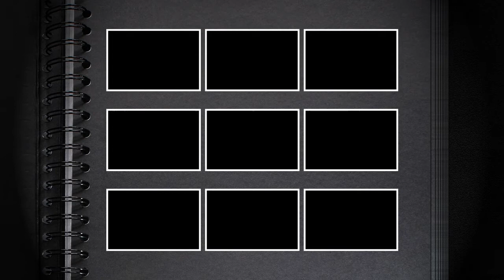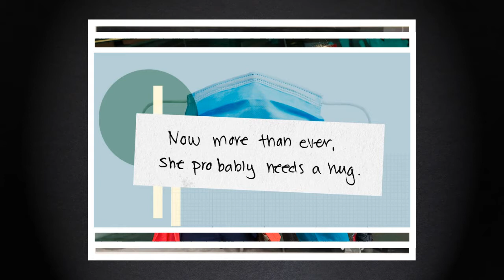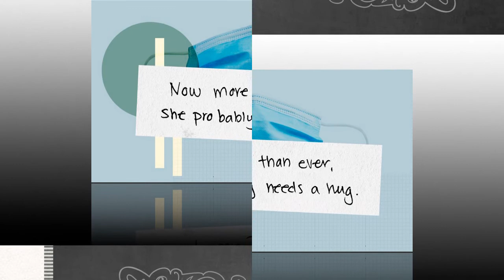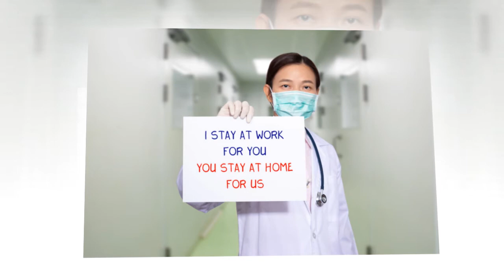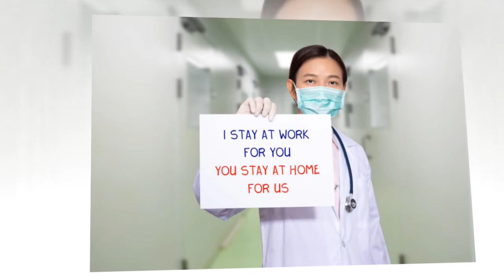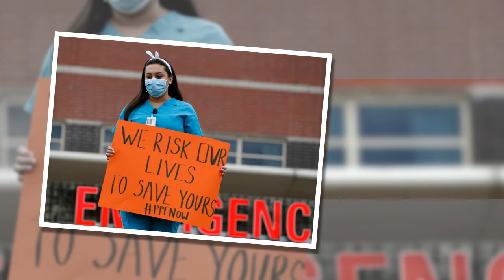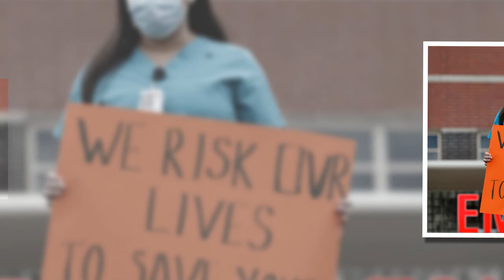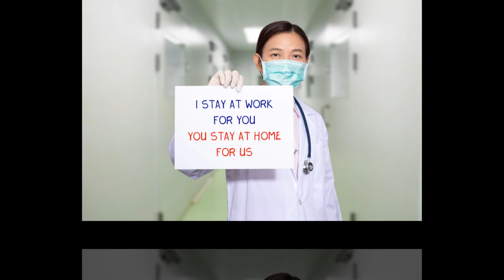Being A Nurse In This Crisis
We talk with a nurse on the front lines of the Covid-19 response.  She shares her first hand experience of the devastation of this pandemic along with a few interesting points.

On all social media platforms:  @theunfilteredbygade